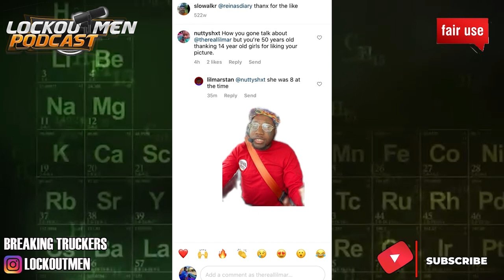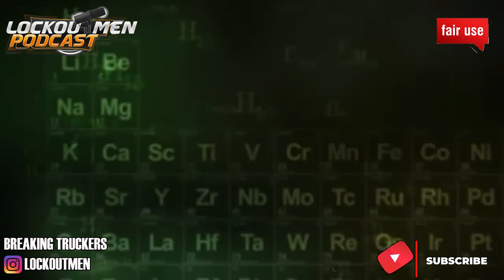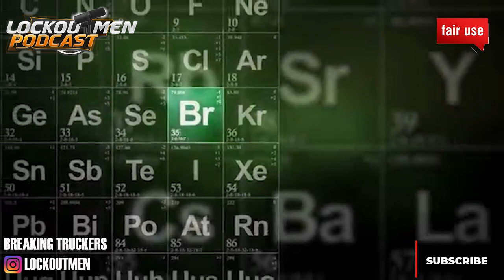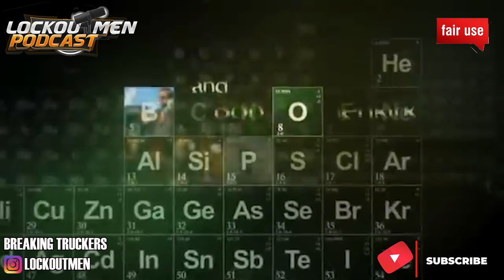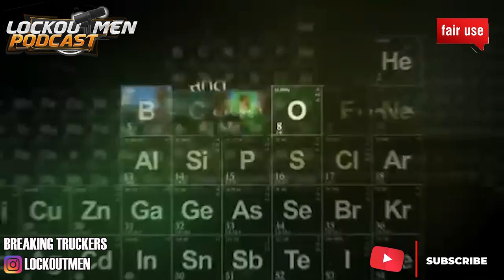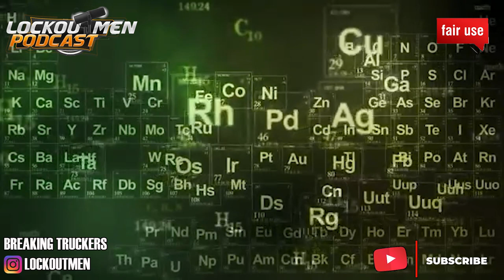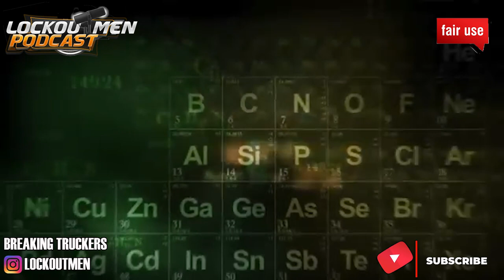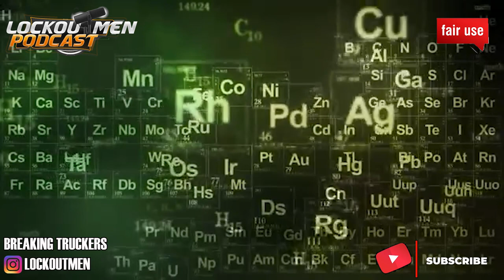SlowWalkr Rebuttal | Breaking Truckers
In Today’s Episode of Lockoutmen Podcast Show: SlowWalkr Rebuttal
TikToker Slow Walkr steps on the podcast to tell why hes in a back n forth with TikToker mar the trucker